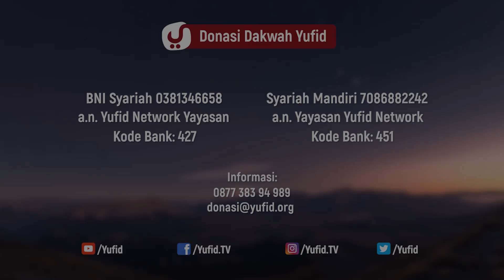Adab Bermedia Sosial - Ustadz Syafiq Riza Basalamah, M.A. - 5 Menit yang Menginspirasi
Sedangkan menjauhkan yang dekat ketika kakak dengan adik, suami dengan istri, orang tua dengan anak yang seharusnya dekat menjadi jauh ketika duduk bersamaan akan tetapi masing-masing sibuk dengan gadgetnya. Ini menjauhkan yang dekat dan ini sebuah suasana dan kondisi yang tidak sehat. Ketika masing-masing sibuk dengan gadgetnya, duduk bersama cuek sampingnya kalau dibiarkan akan semakin parah bahkan bisa membuat rumah tangga menjadi hancur.

Dan yang paling parah lagi ketika gadget itu menjauhkan kita dari Allah Subhanahu Wa Ta'ala. Membuat kita telat shalat karena sibuk chating, membuat kita jarang baca Al Qur'an karena sibuk membaca wa.

Video 5 menit yang menginspirasi kali ini Ustadz Syafiq Riza Basalamah hafizhahullah menjelaskan tentang adab dalam bersosial media. Yuk simak penjelasan selengkapnya dalam video berikut.